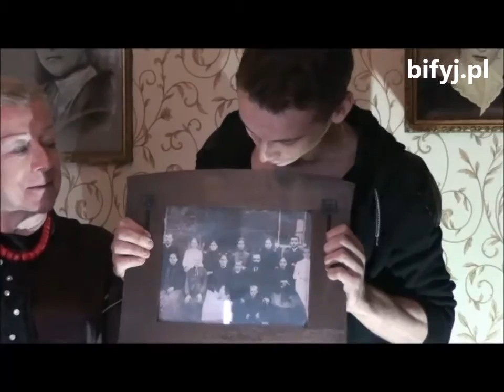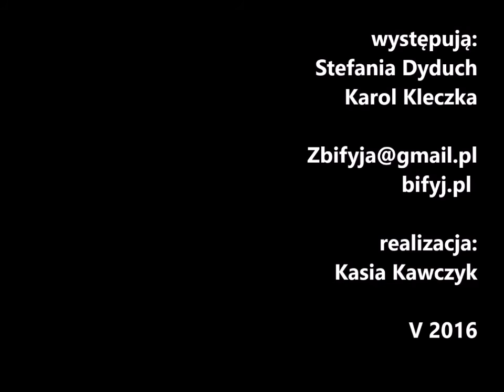BIFYJ PL ludzie z pasja odcinek 7 Moje korzenie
W tym odcinku opowiem Wam o niezwykłym chłopaku, którego pasją są o korzenie. Brzmi tajemniczo? To zachęcam do obejrzenia filmy. ;)